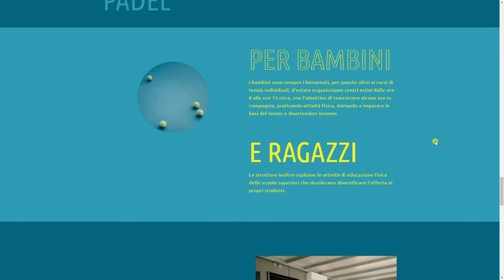Tennis Club Oderzo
Tennis Club Oderzo By Serena Genovese From Italy
the site wants to represent the beauty and freshness of the tennis club.